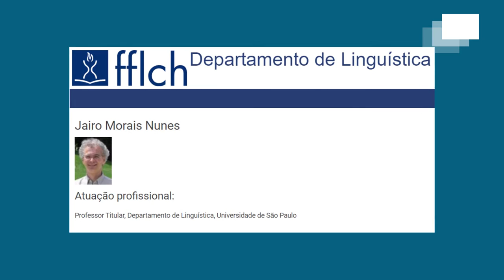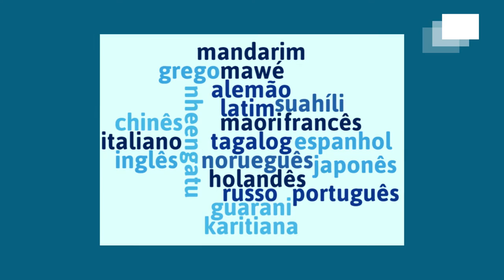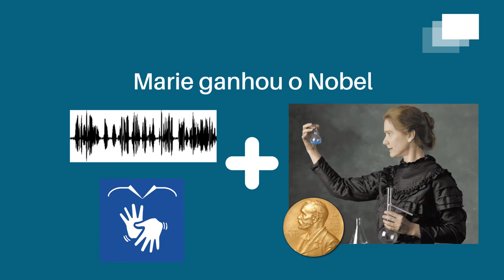Understanding Minimalism - Capítulo 1 (The minimalist project)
HORNSTEIN, Nobert; Jairo NUNES & Kleanthes GROHMANN. (2005).
The minimalist project. In: Understanding Minimalism, Cambridge: Cambridge University Press. p. 1 - 18

Nesse primeiro capítulo, os autores apresentam o objetivo do livro, falam um pouco de princípios e parâmetros que é a base tanto para GB quanto para o minimalismo. Eles também justificam porque vão adotar GB como ponto de partida para explicar o minimalismo.